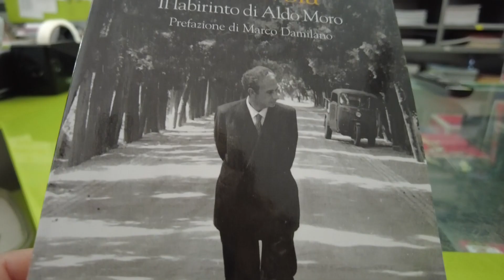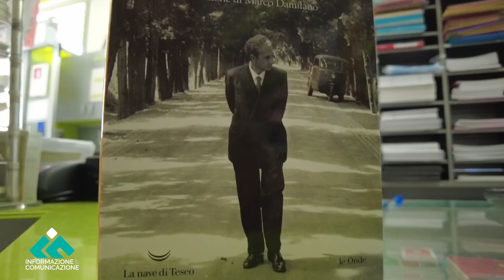Il nuovo libro di Marco Follini presentato a Corigliano Rossano